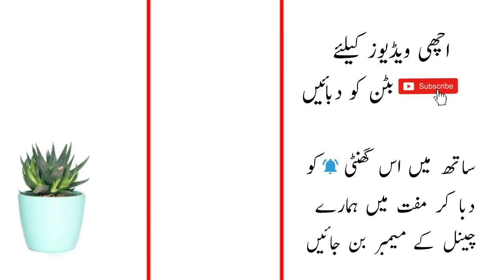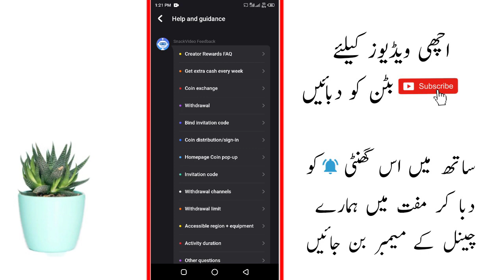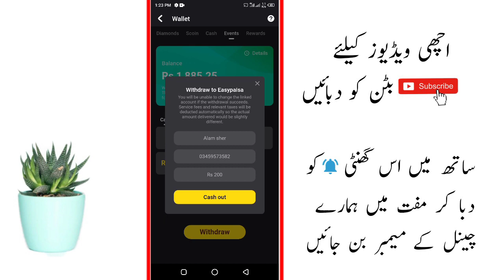Your Account Condition Abnormal Snack Video | Snack Video Withdraw Failed | your account is abnormal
Studio I told you how to fix the issue if your snake video filed withdraw and if you facing snack video withdraw failed you account confition is abnormal problem so how can you solve this issue
Ye copy lrain👇👇

Hi Team snack Video,
I have face snack video withdrawal problem. Kindly
resolve my problem as soon as possible, Thanks in
Advance.

Your Quareis:-
snack video withdrawal failed
snack video withdrawal failed account abnormal
snack video withdrawal failed your account condition is abnormal
snack video coin withdrawal failed
snack withdrawal failed
snack video withdrawal failed problem
snack app withdrawal failed
snack withdraw failed
snack withdraw failed problem
snack video withdrawal not received
Snack withdrawla all problems
Snack app all problems solve

Assalamualikum friends i am khairullah khan and welcome to my youtube channel Technical khairullah On this channel you will find videos related to YouTube tips Then if you like our Youtube channel then please subscribe

Non-prof it, educational or personal use tips the balance in